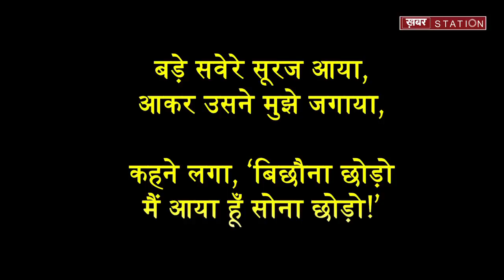बालकवि बैरागी मंगते से मंत्री तक || Khabar Station